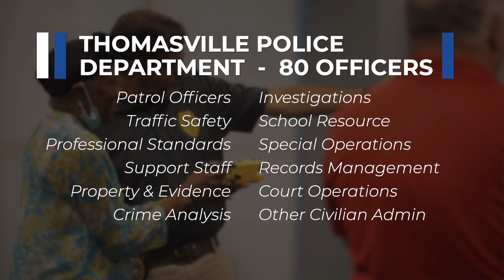Thomasville Police Department Recruitment Video 2023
Come work for the Thomasville Police Department in Thomasville, Georgia.